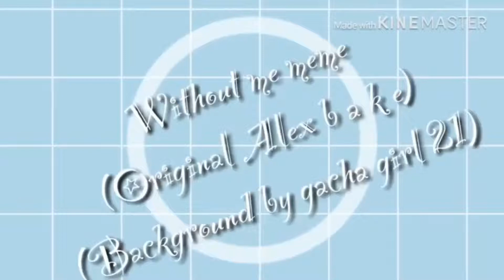Without me meme~rosie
Enjoy!~rosie